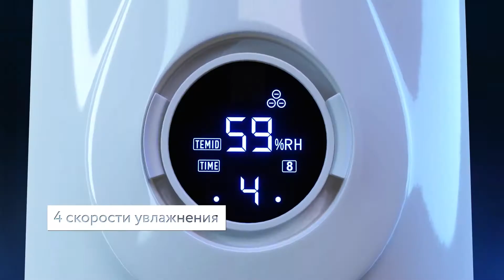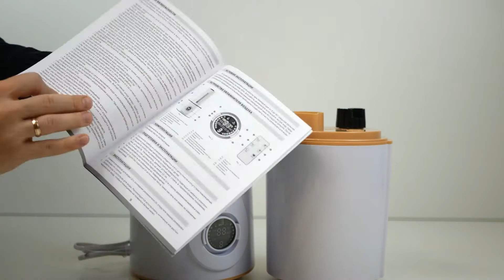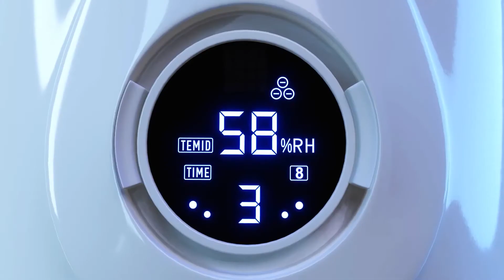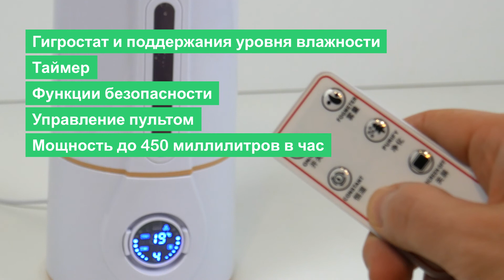Обзор увлажнителя воздуха Renton GH 825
Сегодня у меня на обзору увлажнитель Renton GH 825. Модель интересная, попробуем разобраться, что может увлажнитель, оценим функции и качество материалов!

00:00 Renton GH 825
00:46 Распаковка
01:25 Дизайн и эргономика
01:46 Функционал
03:08 Характеристики